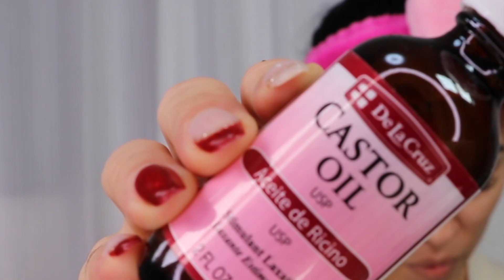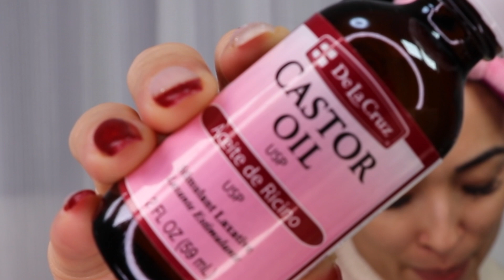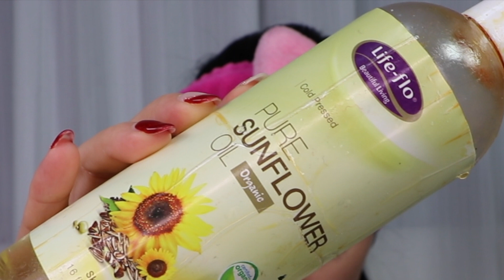ISTO ARRANCA FLACIDEZ NO ROSTO E MANCHAS DEIXANDO PELE ANOS MAIS JOVEM.USE E COMPROVE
ISTA ARRANCA FLACIDEZ NO ROSTO E MANCHAS DEIXANDO PELE ANOS MAIS JOVEM.USE E COMPROVE

Qual intuito da Flor do Oriente

Meu interesse aqui no canal e compartilhar Dicas de beleza para todos tipos de pele e idades onde eu trago um leque de variedades de dicas em geral . A qual todos possamos investir nos cuidados com sua beleza e auto estima.O poder da natureza nos traz benefício Isso para quem acredita em seu poder Da natureza.
Lembrando sempre importante fazer teste alérgico, e seguir o passo a passo corretamente para obter resultados. Tento ajudar todos a economizar de forma elegante e custo baixo. A minha idade e uma pergunta a todos tenho mais de trinta anos e uso dicas natural por isso Resolvi compartilhar com todos o que aprendi.A questão das capas do videos Não significa Esta pessoa sou eu e sim e para todos intender o intuito do video e a Função Da receita.Não me responsabilizo Por qualquer ato,Pois cada peleTem a sua Diferença Por isso é fundamental Sempre fazer um teste antes de testar em sua pele.Agradeço sempre pela compreensão E Carinho de todos.